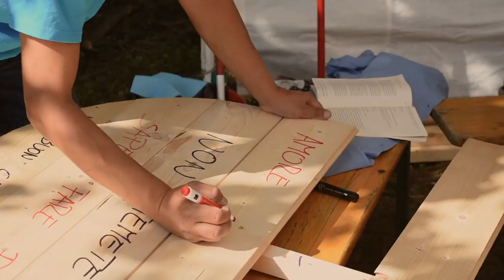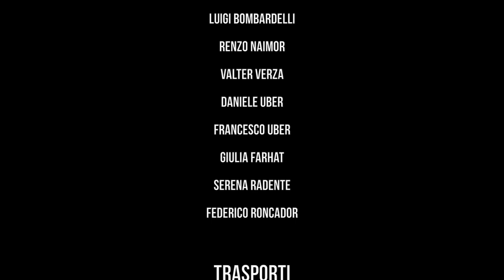Zeppelin 2019 - Oltre ogni ostacolo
Durante Zeppelin si sono create amicizie, collaborazioni, riflessioni e soprattutto legami forti come nodi! È stata una settimana intensa e piena di attività: ecco qui un riassunto di questo campeggio e dei meravigliosi protagonisti che hanno dato vita a tutto questo!